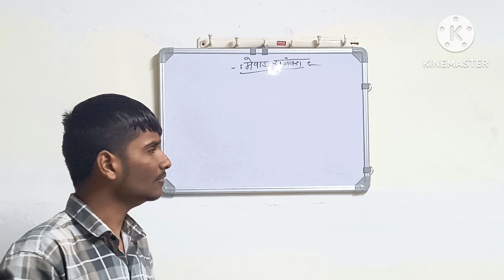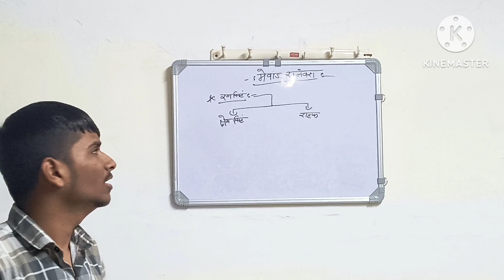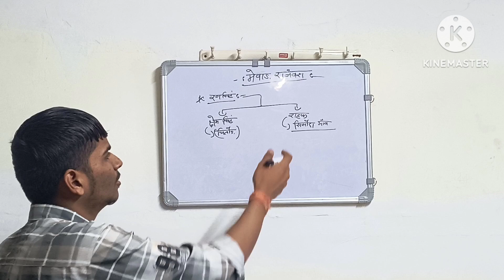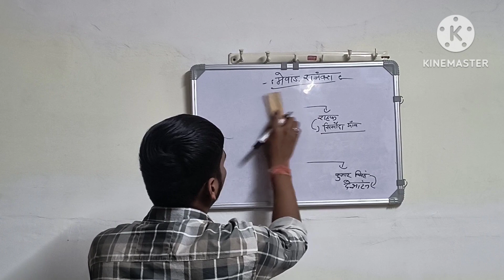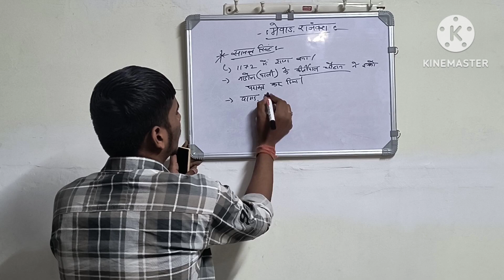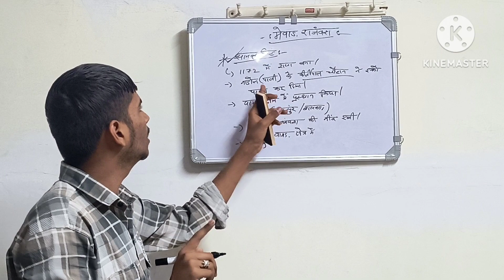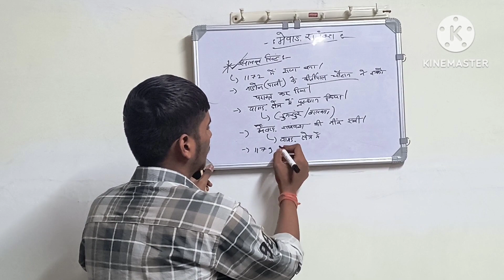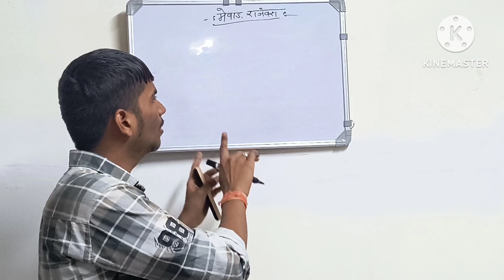Mevad rajvansh part 2